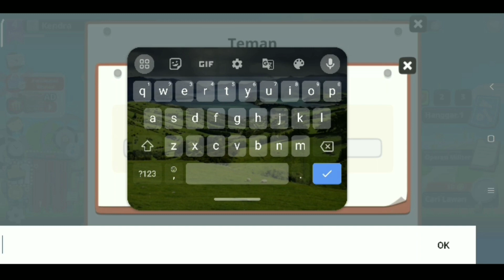Wahhh Aku Kembali Lagi Level 4 | Super Tank Rumble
HALLO SEMUANYA..